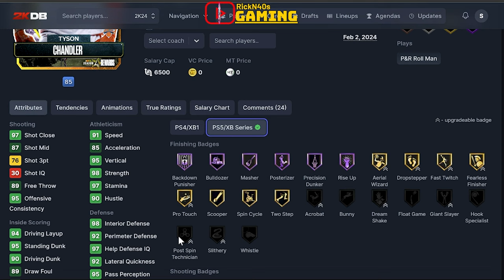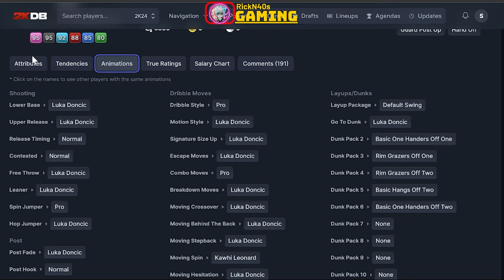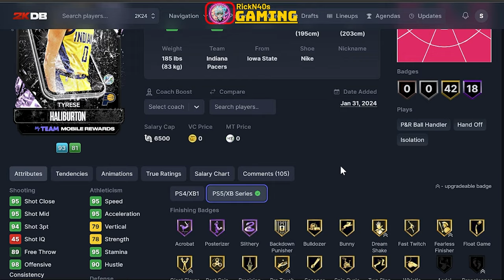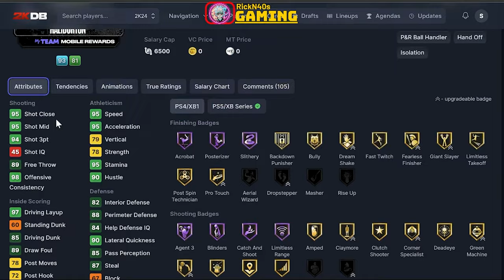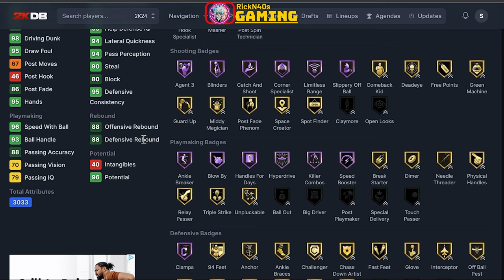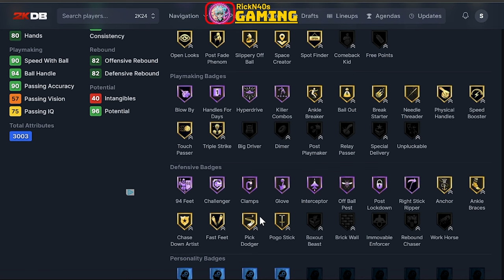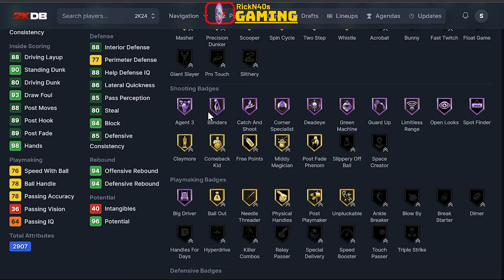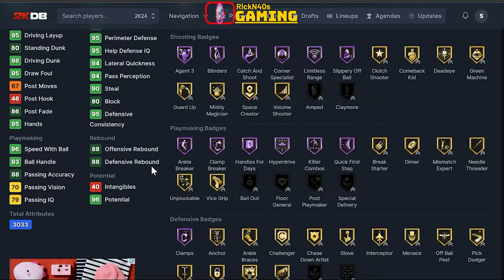Pink Diamond Seismic Kristaps Porzingis NBA 2k24 MyTeam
In this NBA 2k24 MyTeam video, we review the Seismic Packs to hunt down the best cards in the pack! Join us as we find out which cards are the best players we can add to our team. If you're looking to build the perfect squad that suits your budget, this video is a must-watch!